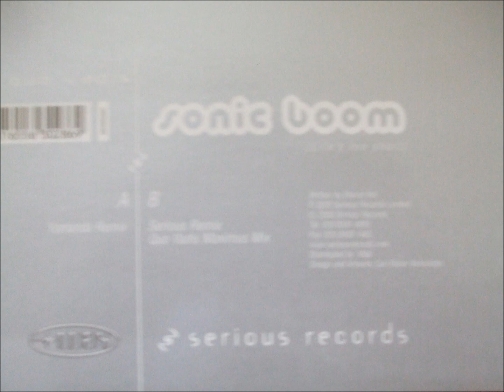Quo Vadis - Sonic boom (life's too short) - Yomanda Remix